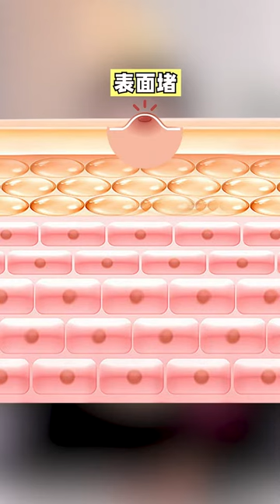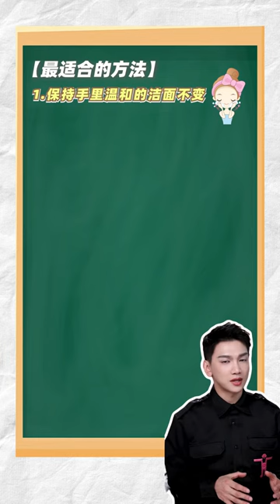脸上各种小颗粒？皮肤麻麻赖赖！听懂1招，简单改善